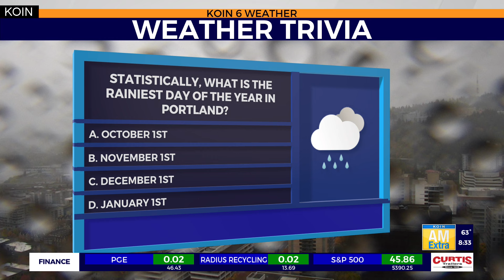Weather Trivia Tuesday: What is the rainiest day of the year in Portland?